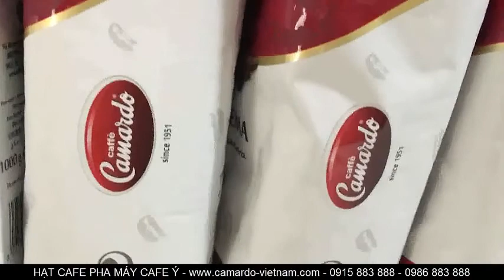Bán hạt cafe pha máy pha cafe Ý - Camardo coffee bean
- Camardo là thương hiệu café cao cấp, café độc đáo nhất thế giới, đỉnh cao của nghệ thuật espresso và latte esppresso. Với nguồn nguyên liệu cafe từ Trung và Nam Mỹ, Châu Phi và Châu Á, những hạt café xanh tạo nên thương hiệu Camardo.

Camardo là nhà sản xuất và đóng gói cafe hạt hàng đầu thế giới từ năm 1951 ở Campobasso, Italy. Nhiều máy pha cà phê espresso chất lượng cao đã chọn Camardo từ rất sớm làm đối tác phát triển song song..Hạt cafe Camardo được sản xuất trên dây truyền hiện đại của Italy, với công thức pha trộn đặc sắc giữa Robussta và Arabica coffee